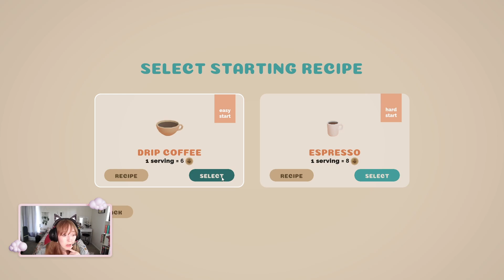Should You Play Coffee Caravan? (Let's pour over the details together!) | Cozy gameplay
Welcome to my look at the adorable and cozy game, Coffee Caravan! Are you ready to find out if this game is your cup of tea... or should I say, coffee? 🤔☕ Whether you're looking for your next gaming addiction or just need a little extra sweetness in your day, you'll want to check this out!